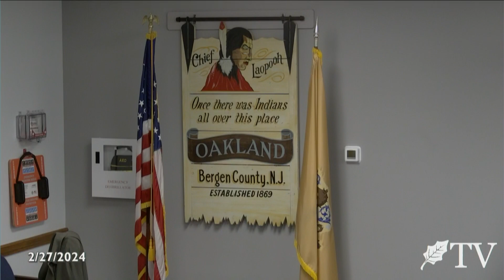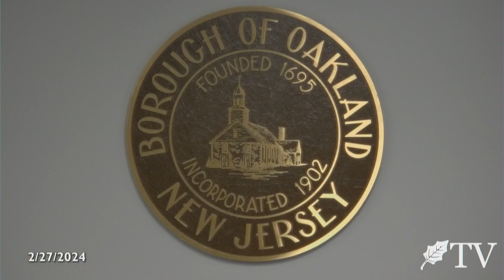Borough Council Meeting - February 27, 2024